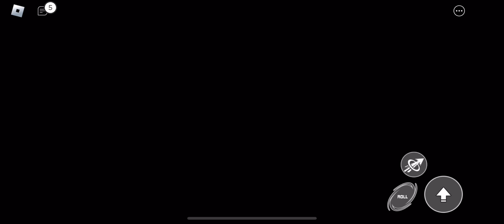Roblox sonic speed simulator Racing update! 🏁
In this roblox sonic speed simulator video i will be playing the brand new racing update and surprisingly it looks good and i got second 👍